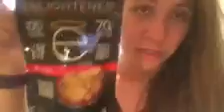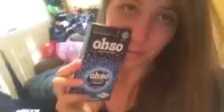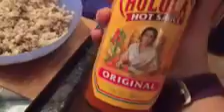Oatmeal Cookie Halo Top || Legs + Calf Workout || Cutting Phase Ep 44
Hello Guys :) Hope that you enjoyed todays video if so please su

Make sure that you guys take a moment and head over to this amazing gyms website and tell them I sent you, one amazing gym